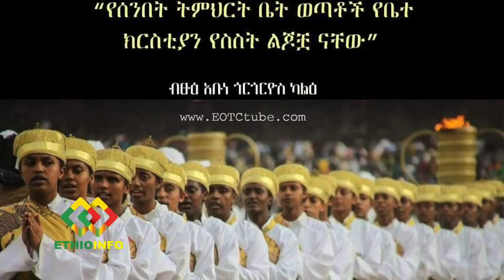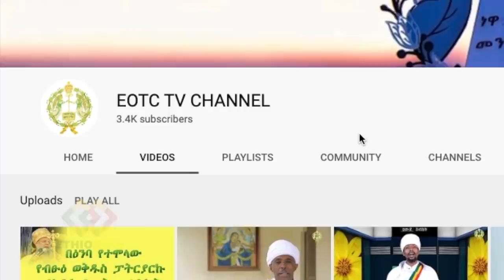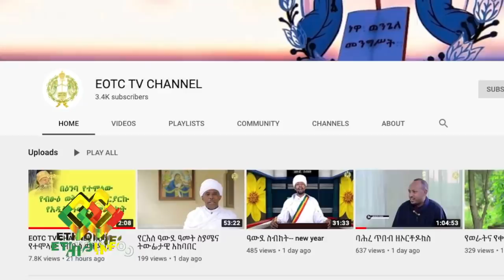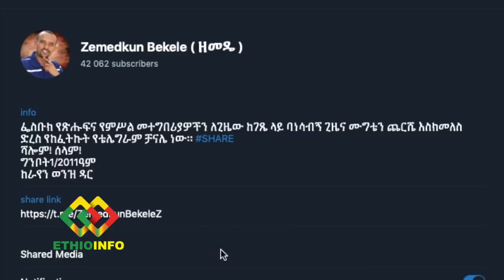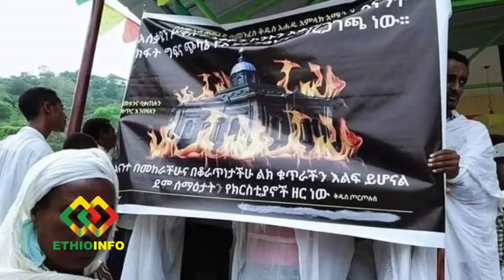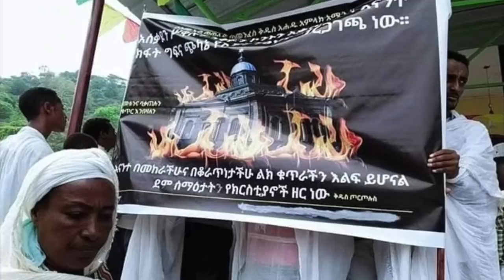ማህበራዊ ሚድያ ችላ ያለው የአቡነ ማትያስ የእምባ መልዕክት | Abune Mathias delivers heart felt message.